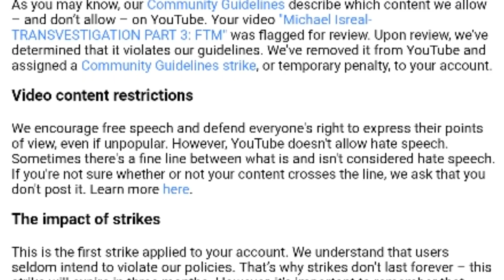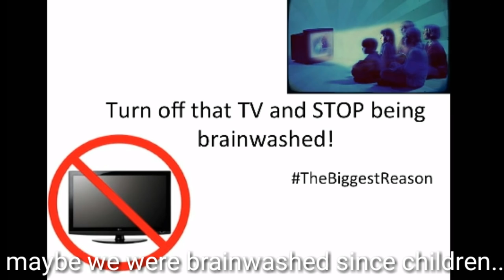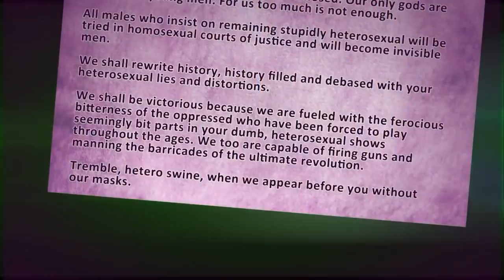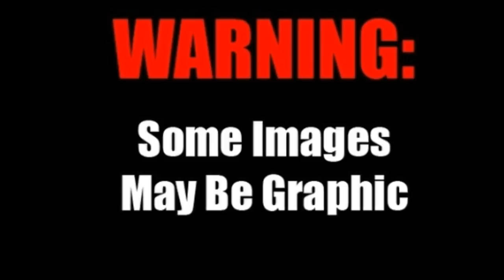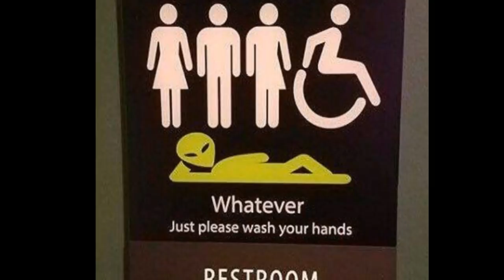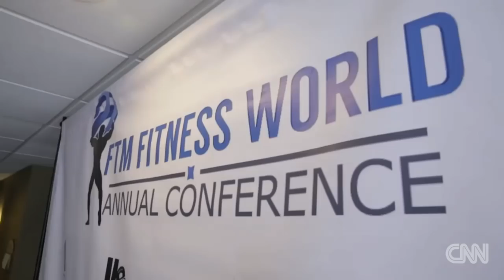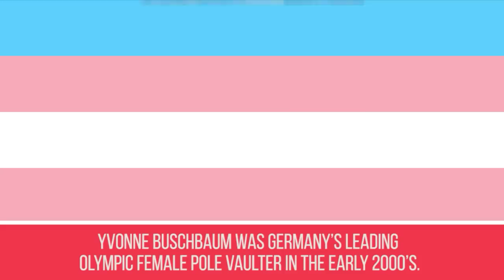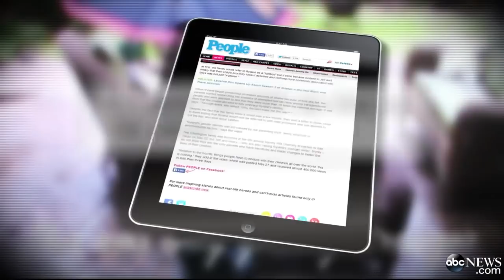TRANSVESTIGATION PART 3.5: FTM Illuminati Tranny EXPOSED (THE TRUTH THEY DON'T WANT YOU TO KNOW!)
silence is betrayal
if you know the truth
and don't say the truth
the blood is on your hands!
be not afraid, speak up!
The Most High will guide you